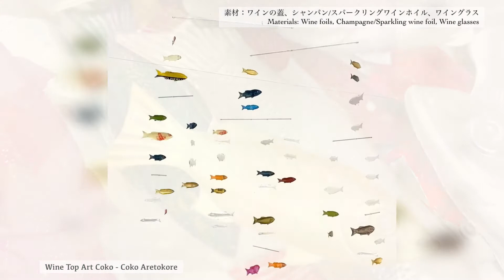Sea Creatures / 海の生き物シリーズ *Wine Top Art*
Wine Top Art 作品紹介 [海の生き物シリーズ]
ウツボ・ツノダシ・チンアナゴ・クラゲ・マンタ

Wine Top Art Coko - Coko Aretokore / アレトコレ ココ